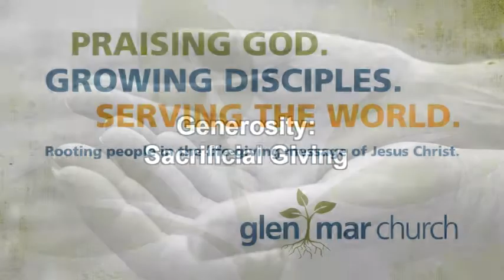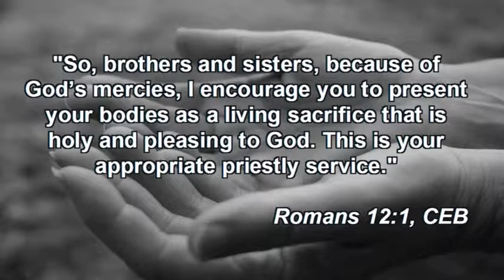Generosity (Part 5): Sacrificial Giving - Pastor Jen Eschliman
May 25, 2014 Sermon
Romans 12:1-2 & Matthew 13:44-46